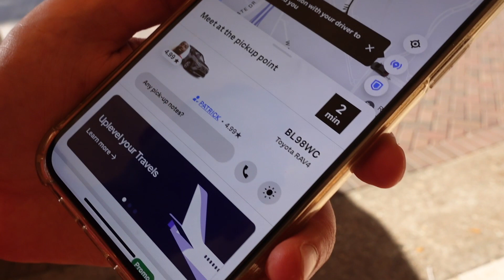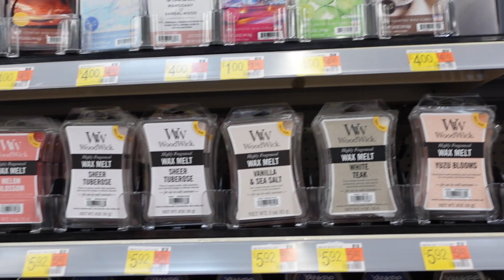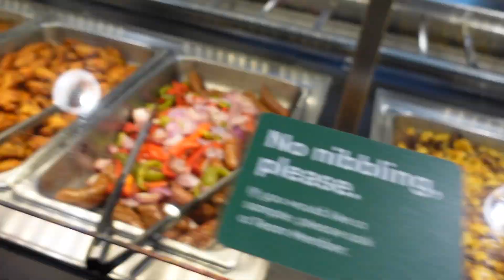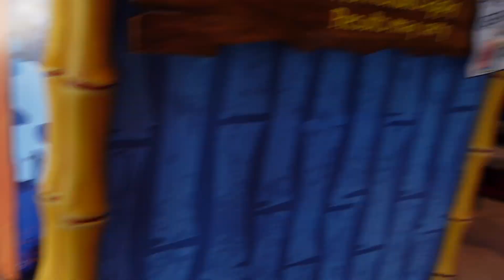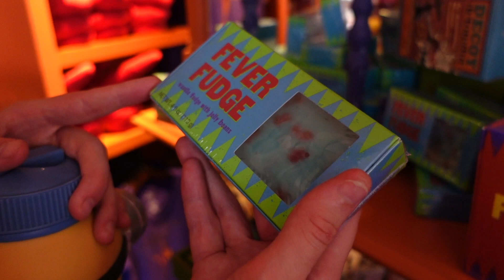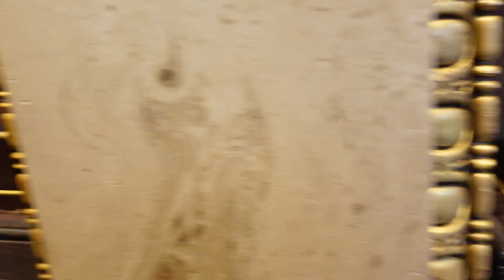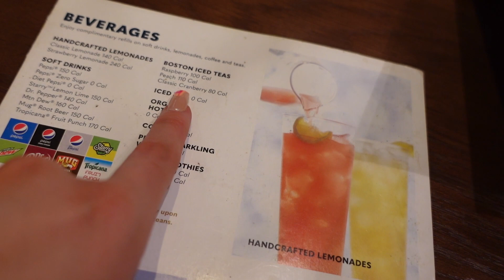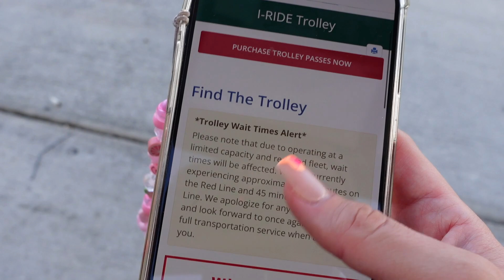DAY 1 ORLANDO VLOG :-) - WALMART, UNIVERSAL STUDIOS & RED LOBSTER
See you soon, Sydney xxx